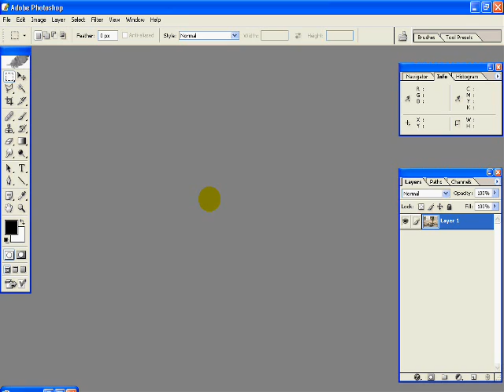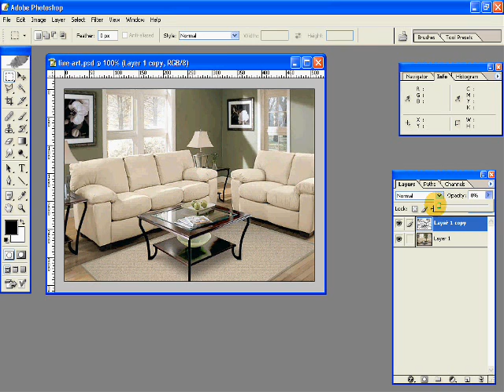Creating Line Art in Photoshop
Create line art from any photograph with the help of this Photoshop video.